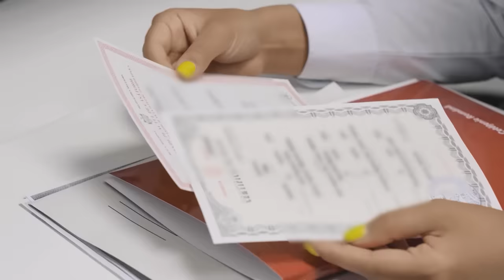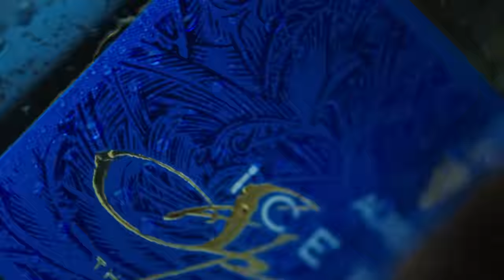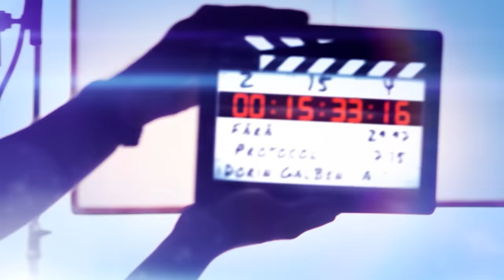Rodica Untilă - drama neștiută de nimeni, venituri de pe Instagram și scandalul cu Ella Chistol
*JustConsult - Cetățenie Română te ajută să-ți perfectezi ușor și în siguranță actele românești

*ICAM - lider în producerea mobilei capitonate și mobilă de corp în Moldova

Te invit să vizionezi un interviu fărăprotocol cu Rodica Untilă, creatoare de conținut, cu care am vorbit despre dezvoltarea paginii proprii pe Instagram, ce câștiguri îți poate aduce, care este cauza scandalului cu Ella Chistol, ce a traumatizat-o când și-a născut fetița și cât a constat-o să-și construiască și amenajeze casa.

0:00 Intro
1:00 E corect că influencerii în Moldova câștigă mai bine decât un medic sau un profesor?
4:14 Ce face Rodica Untilă pe Instagram
7:01 (P) JustConsult Cetățenie Română te ajută să obții rapid și legal actele românești
7:46 A doua fațetă a popularității
12:17 Copilăria și experiența în vânzări datorită afacerii părinților
16:44 Cum s-a cunoscut cu soțul și problemele din primul an de căsnicie
23:08 Rolurile în familie
25:23 Cine trebuie să aducă mai mulți bani în casă?
29:56 Afacerea online cu vânzarea hainelor
 34:32 Decizia de a-și dezvolta profilul de Instagram și cum a făcut-o
42:08 (P) Cadou de la Aurelius
43:08 Scandalul cu Ella Chistol
52:22 Curs despre cum să crești pe Instagram
56:10 Cum îți stabilești prețul pentru publicitate
58:23 Promovarea și costurile pe pagina sa
1:05:16 Nașterea și amintirile care îi provoacă lacrimi
1:18:07 Construcția casei și costuri pentru amenajare
1:29:23 Cumpărarea lucrurilor de brand
1:34:00 Cărți recomandate
1:35:27 Prieteni adevărați
1:36:37 Credința în Dumnezeu
1:37:44 Întreb pentru un prieten (renunțarea la Instagram, oamenii răutăcioși, ce contează în viață...)